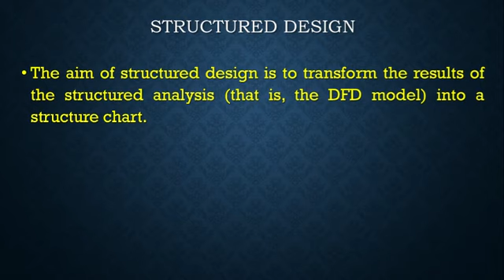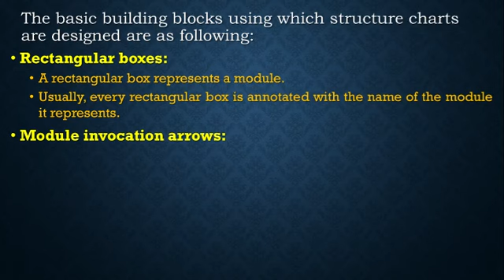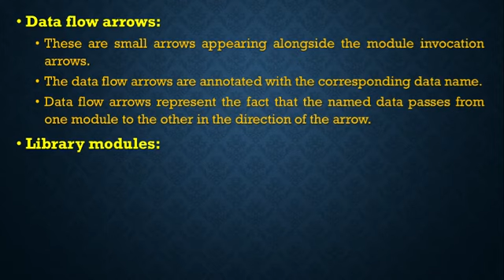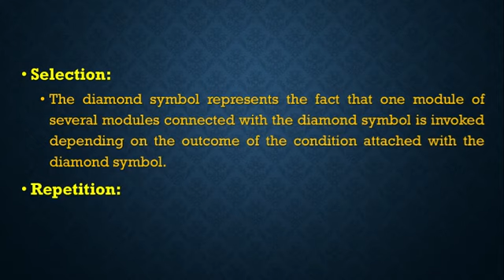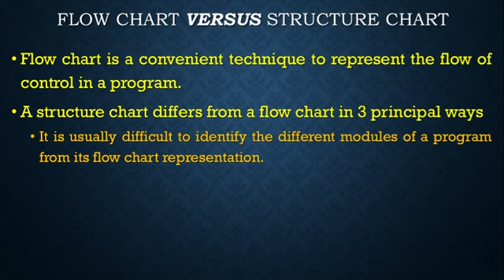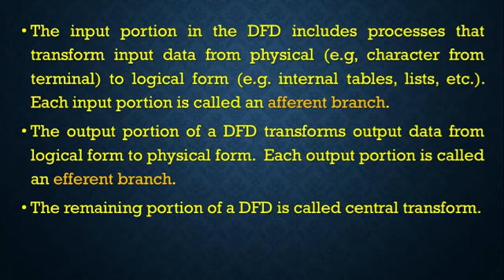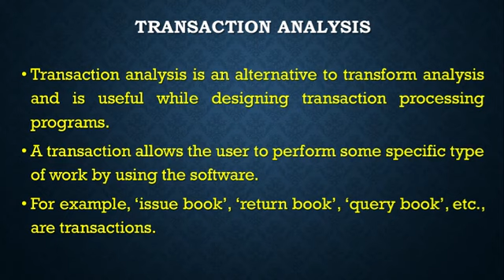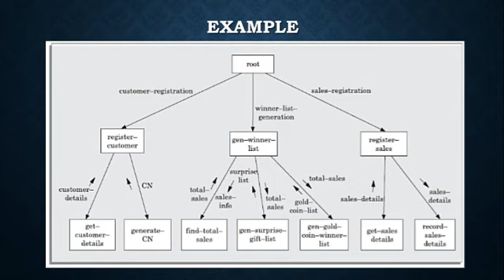Structured Design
Software Engineering